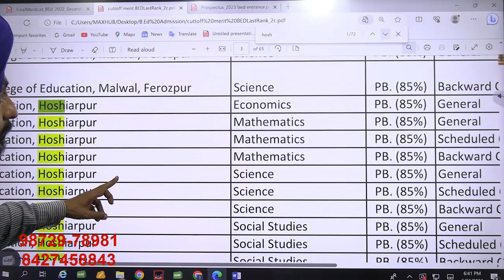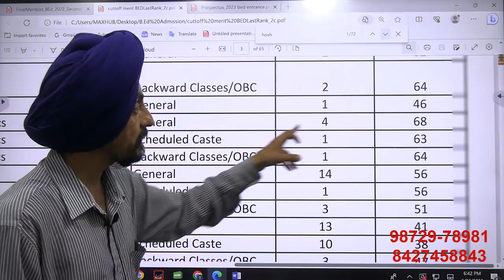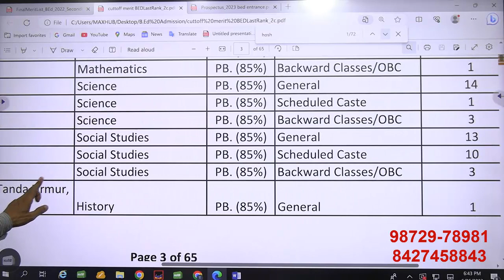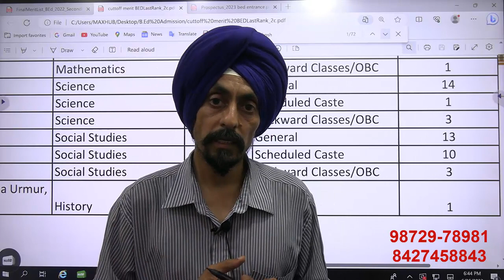DAV College of Education, Hoshiarpur l Cut-Off with subject, category, quota Dr. Tirath Singh